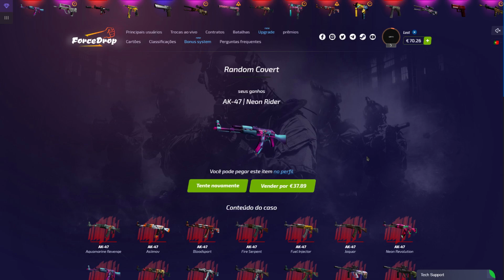"Right now" Re-uploading my most viewed videos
35% bonus when you deposit

Standoff:

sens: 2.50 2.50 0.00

device : ipad 2018  9,7

crosshair : I’m changing all the time

ID : 13386260

links